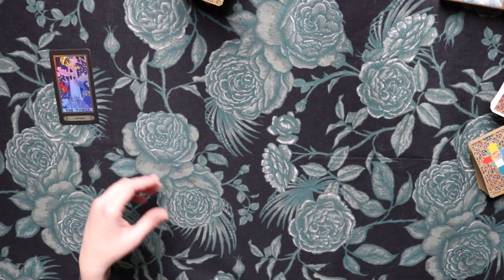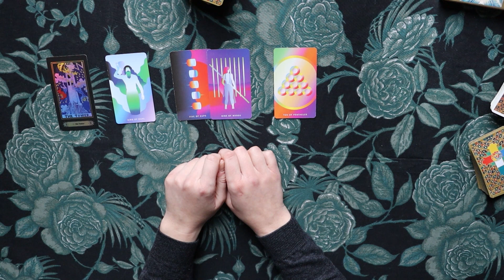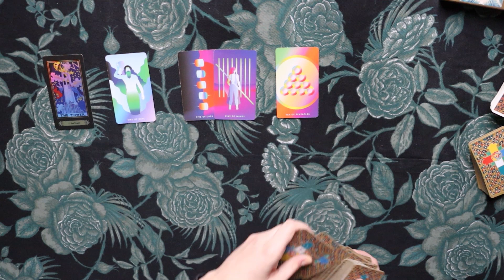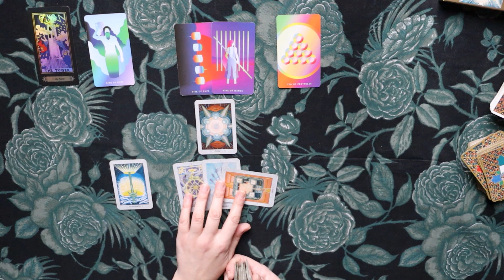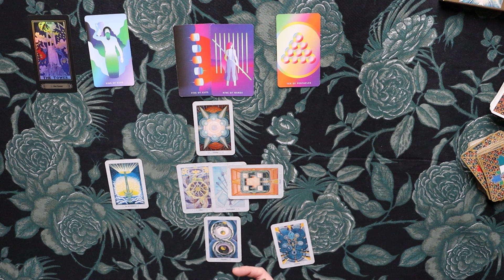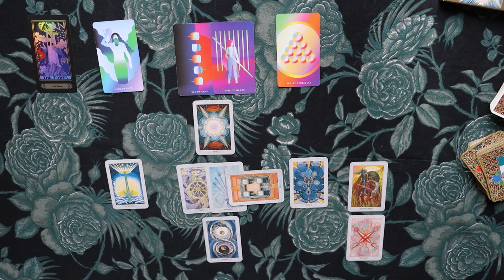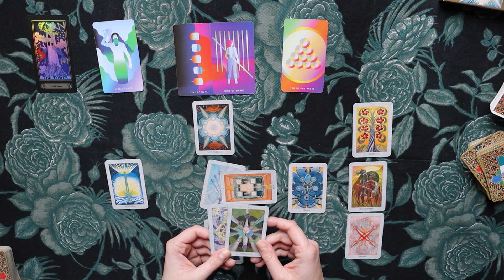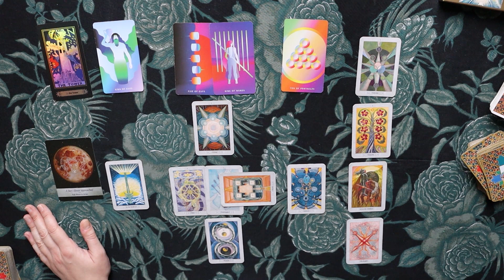♎Waage - Glück und Sicherheit - (11.1.-20.1.22) Tarot Legung Januar 2022 Horoskop Reading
Tarot Kartenlegung  für das Sternzeichen Waage für 11.Januar - 20.Januar 2022. Dieser Zeitraum bezieht sich astrologisch auf die dritte Dekade Steinbock.